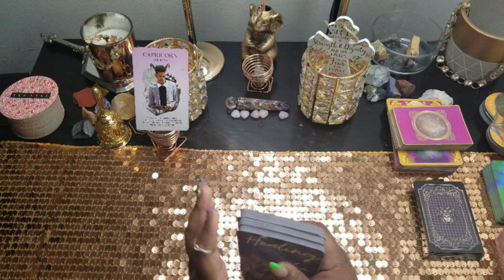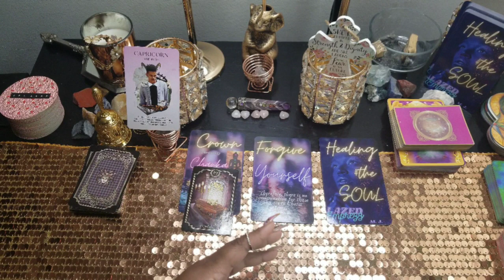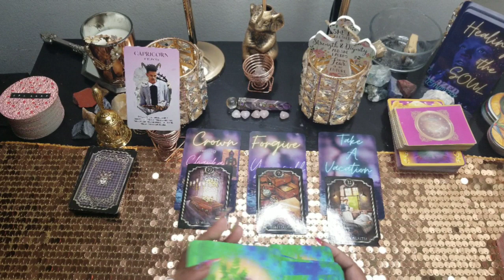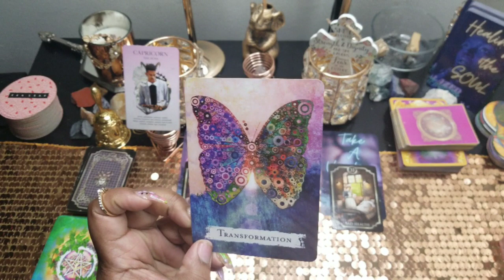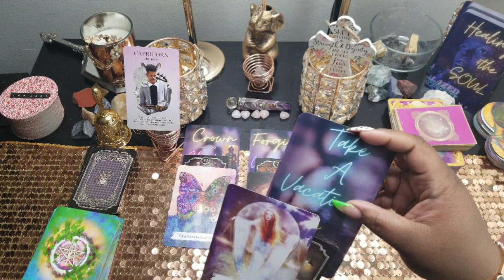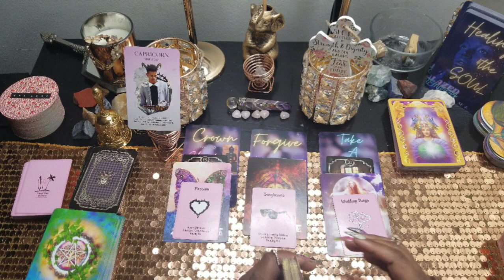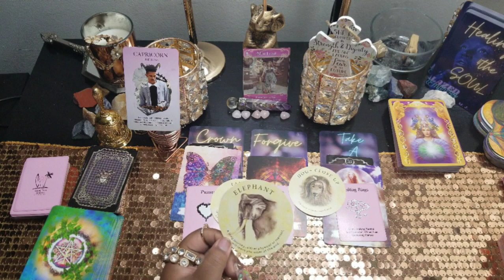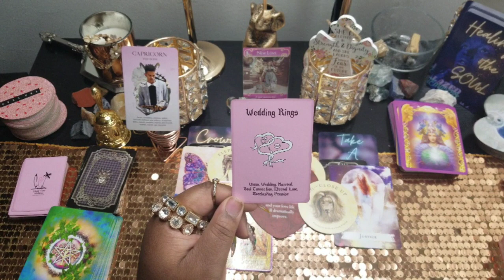Capricorn Love Tarot-April2021- Returning as a New Love with a Marriage Proposal! ☆must watch☆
Welcome CAPRICORN. This is your love reading. This will give you insight love from your person's perspective. Take closer look as your person's thought process as it pertains to live between the two of you!

For personal readings ⬇️⬇️⬇️
15mins $40
30mins $50

          EX Truth 4 Your Ass!
            Healing 4 the soul!

island time oracle
keeper deck
angle answers
tea leaf oracle
romance angles
heart oracle